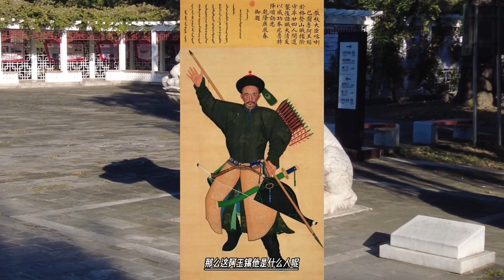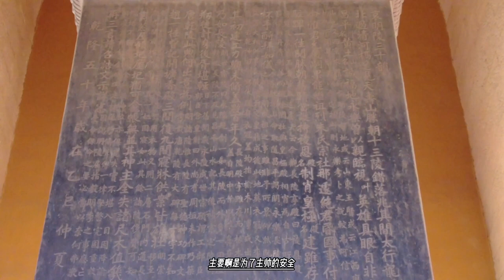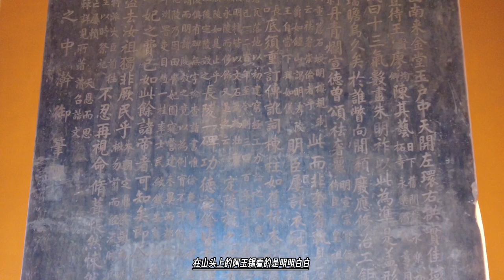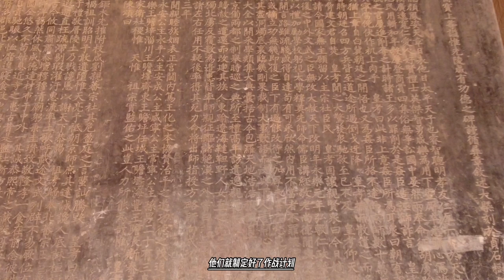清平准噶尔最后一战，二十五人小分队，活捉了6500人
得到了这一情报，阿睦尔撒纳、班第等决定，先派一个由清军方面的准噶尔人组成的侦查小分队，伪装成达瓦齐的人，偷偷摸进达瓦齐的大营一探虚实。
然而，他们谁都没想到，就是这支25人的小分队，竟然误打误撞，匪夷所思的一举击溃了达瓦齐的万人军队，更让人惊讶的是，这25人最终竟然俘虏了6500多人。